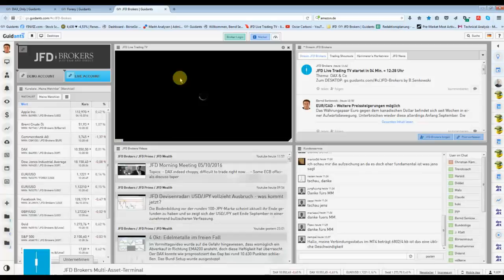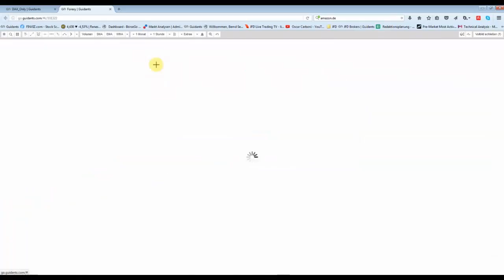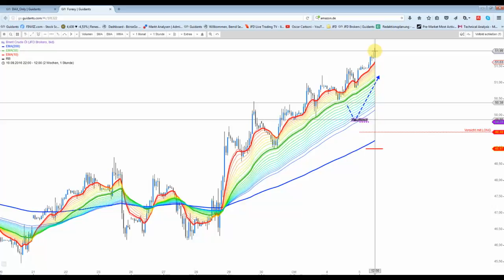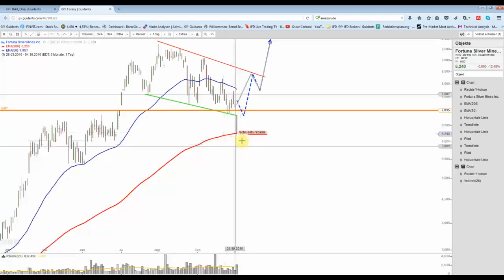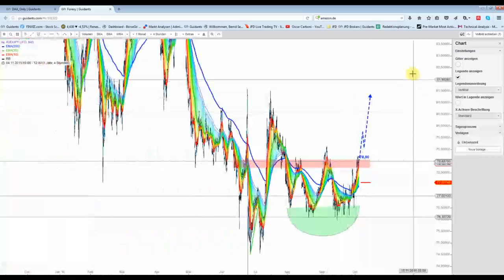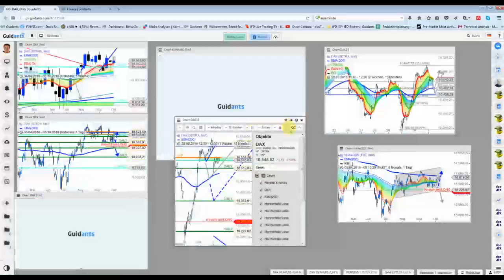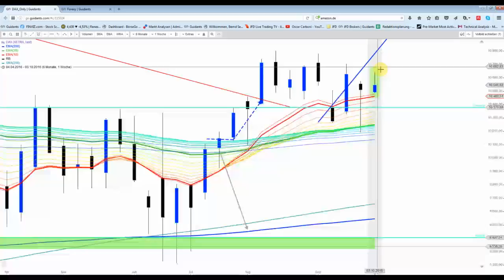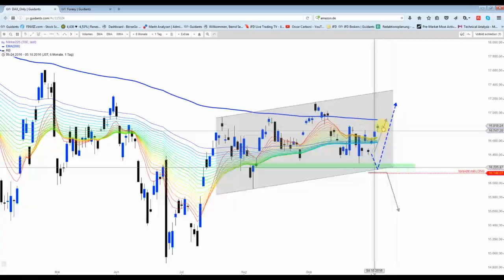5 Okt: Silber und Gold weiterhin am EMA200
Die 200-Tagelinie sollte genügend Halt geben, temporär darf diese Linie unterschritten werden, doch auf Wochensicht sollte diese Linie halten. Rücksetzer im DAX sollten Kaufkurse darstellen.